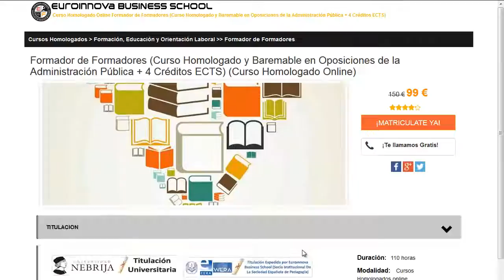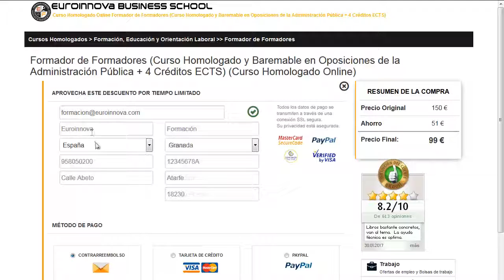estudiar guia turistico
estudiar guia turistico. Si quieres desarrollar los más baratos posgrados para estudiar guia turistico solo tienes que visitar en el Sitio web de Euroinnova Formación y disfrutarás de todos los master para oposiciones.

En nuestra web te facilita la mejor formación en estudiar guia turistico. No esperes más y visítanos, gracias a nuestro buscador encontrarás a todos los posgrados de estudiar guia turistico.

En este video de estudiar guia turistico te explicamos a apuntarte así como, te contamos como puedes apuntarte no lo dudes más y visítanos ¡No te arrepentirás de hacer tu formación con nosotros!.